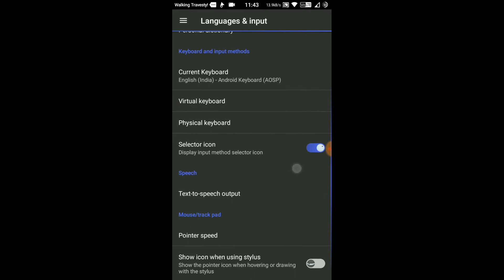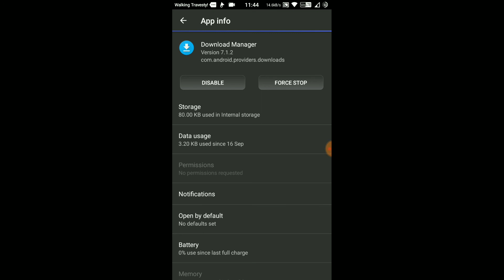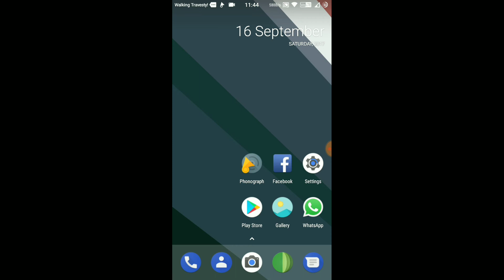HOW TO DISABLE DOWNLOADING ENGLISH FEMALE (US) PROBLEM!